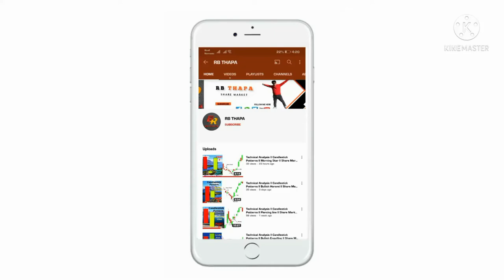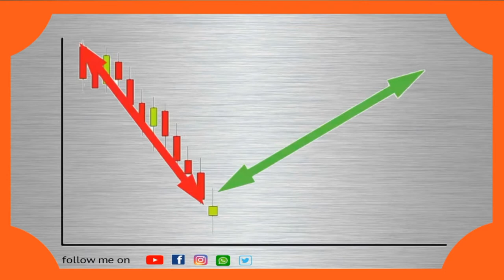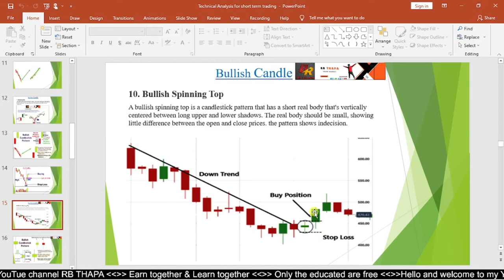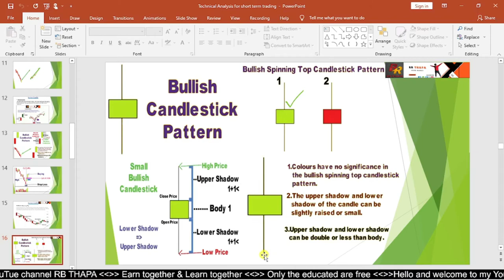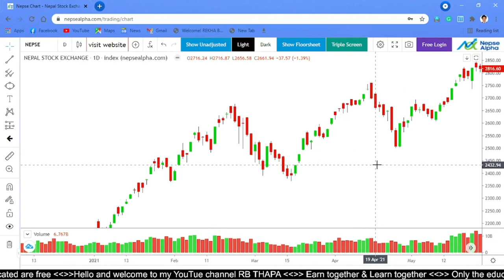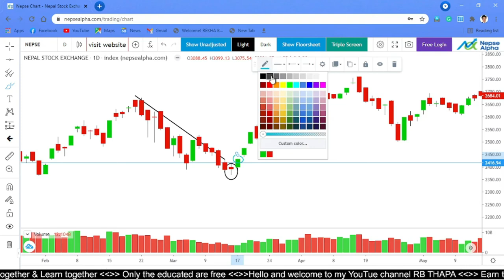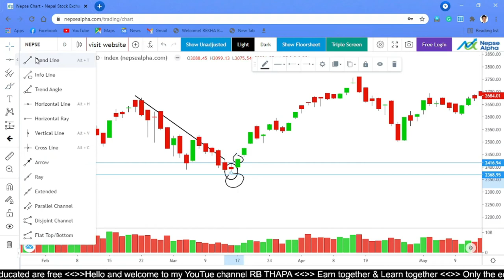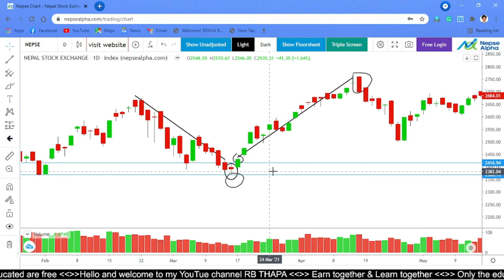Technical Analysis ll Candlestick Patterns ll Bullish Spinning Top Candle ll Share Market ll PART 10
Namaste
I would like to thank you all for your supportive hands. This video is made basically for learning technical analysis(Candlestick Patterns). This is the tenth video for the technical aspect. I am telling in this video about technical analysis, bullish candle Bullish Spinning Top. I hope that this video will play an essential role for the traders who wants to learn technical analysis in the Nepali share market. I fully hope that from this video you can understand the Bullish Spinning Top candle.

Previous Videos Links:

Technical Analysis ll Candlestick Patterns ll Bullish Kicker ll Share Market ll RB THAPA ll PART 9

Technical Analysis ll Candlestick Patterns ll Bullish Marubozu ll Share Market ll RB THAPA ll PART 8

Technical Analysis ll Candlestick Patterns ll Morning Star ll Share Market ll RB THAPA ll PART 7

Technical Analysis ll Candlestick Patterns ll Bullish Harami ll Share Market ll RB THAPA ll PART 6

Technical Analysis ll Candlestick Patterns ll Piercing line ll Share Market ll RB THAPA ll PART 5

                                           REKHA BAHADUR THAPA
                                           (POSTGRADUATE MBS)
                                 Investor and Traders in Nepali Share